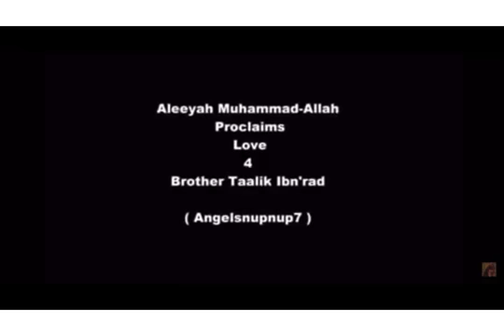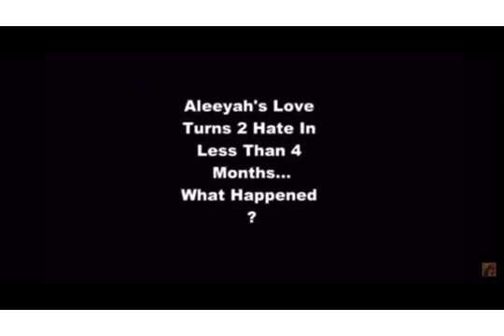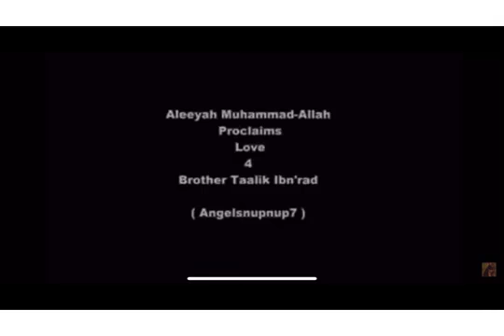She Wants 2 MARRY Angelsnupnup7 ! 🐗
1000% Liberation Of The, MIND ! - Let The Deprogramming, BEGIN !- I’m In The Wrong Place 2 Be, REAL !